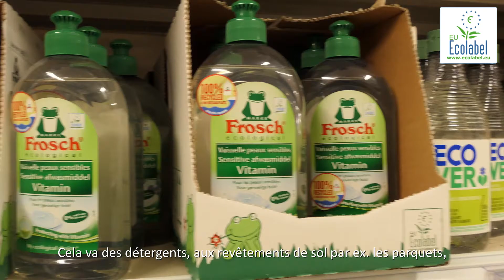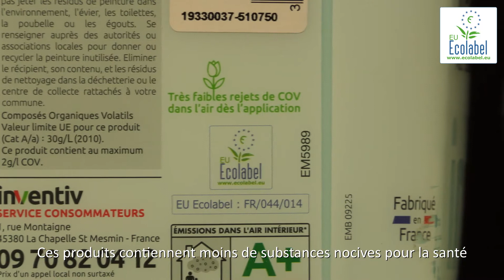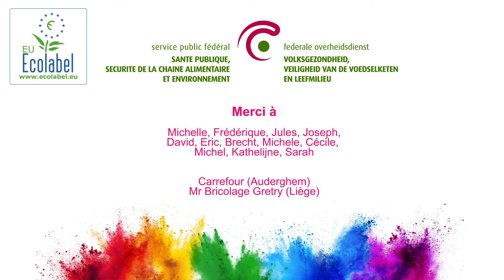L’Ecolabel européen pour la santé de notre planète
L’ EUEcolabel donne aux consommateurs la possibilité de faire des choix plus écologiques.
Pourquoi un Ecolabel européen? Quels sont les produits concernés ? Quelles garanties offrent ce label ? Découvrez dans notre film « L’Ecolabel européen pour la santé de notre planète » la réponse à ces questions. Ce film donne la parole aux consommateurs de plus en plus soucieux de limiter l’impact de leur consommation sur l’environnement et leur santé. Les experts fournissent également des explications sur la dimension durable , la qualité et la fiabilité de l’EUEcolabel.